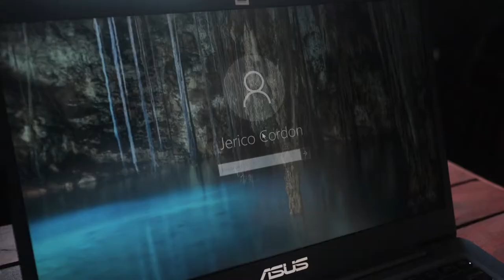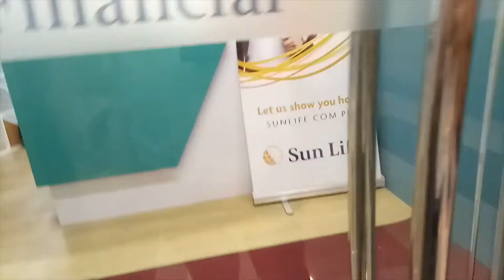My BUCKET LIST before I hit 30!!!